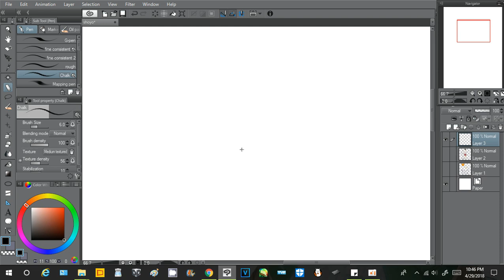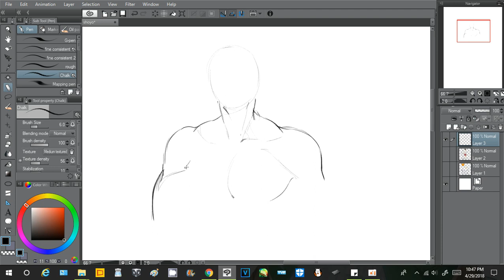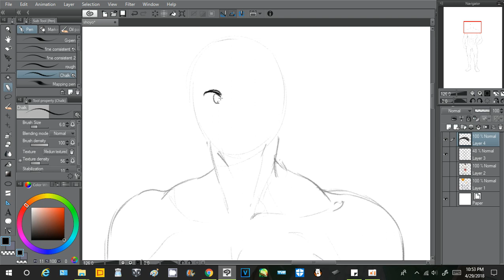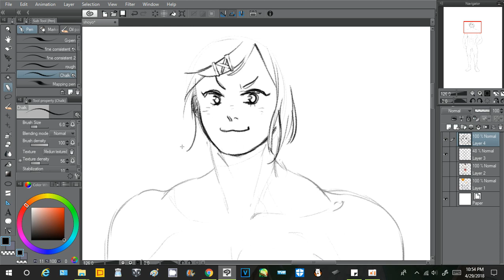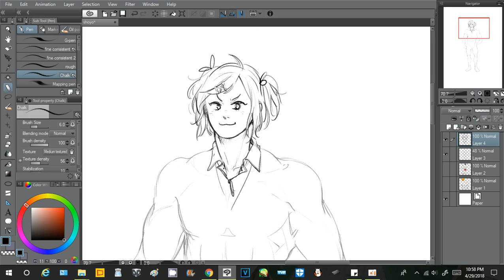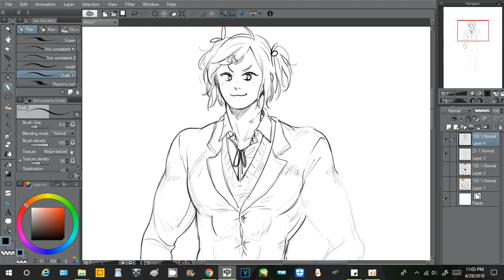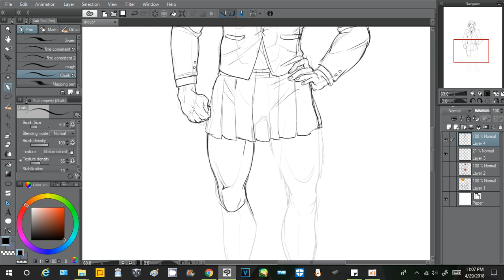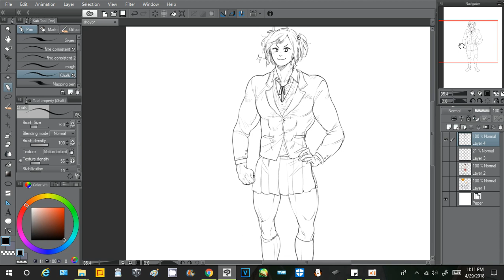real time recording test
.featuring buffsuki

a good 24 minutes of real time drawing for those who are into that kinda thing

also don't you just hate it when you're trying to practice muscles and suddenly you summon buffsuki